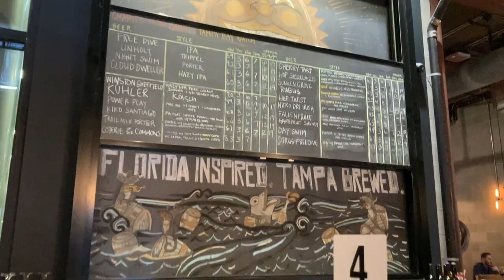CRNA School Vlog: Moving for my first clinical out rotation!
I've officially finished my first CRNA school clinical rotation! And now it's time to move 2+ hours from home for my next rotation. This week I take you along for my move and of course to have a little fun in my new town.